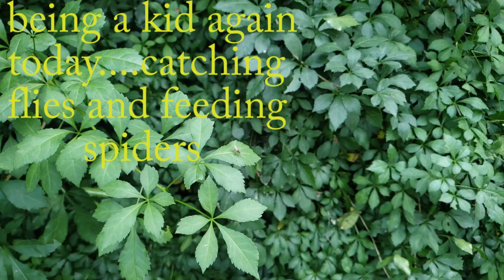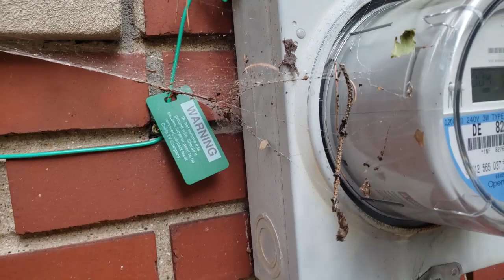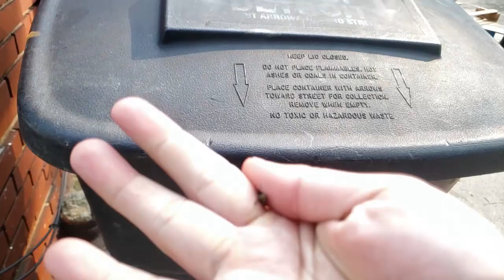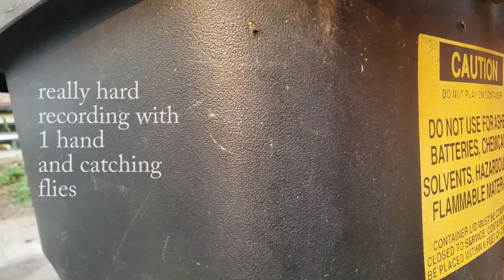Catching FLIES bare handed, then feeding BIG SPIDERS! AKA web surfing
catching flies and feeding spiders. one of my favorite past times as a kid.

sorry for the shaky video, really hard catching flies with one hand and holding a camera and crouching at times.